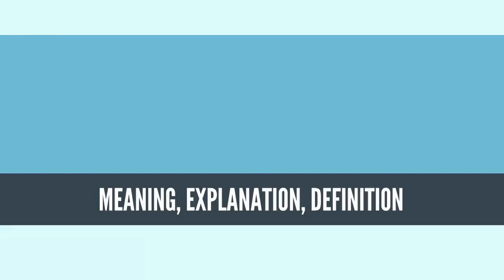What Is SOCIOCULTURAL EVOLUTION? SOCIOCULTURAL EVOLUTION Definition & Meaning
What is SOCIOCULTURAL EVOLUTION, What does SOCIOCULTURAL EVOLUTION mean, SOCIOCULTURAL EVOLUTION meaning, SOCIOCULTURAL EVOLUTION definition, SOCIOCULTURAL EVOLUTION explanation

Sociocultural evolution, sociocultural evolutionism or cultural evolution are theories of cultural and social evolution that describe how cultures and societies change over time. Whereas sociocultural development traces processes that tend to increase the complexity of a society or culture, sociocultural evolution also considers process that can lead to decreases in complexity (degeneration) or that can produce variation or proliferation without any seemingly significant changes in complexity (cladogenesis).[1] Sociocultural evolution is "the process by which structural reorganization is affected through time, eventually producing a form or structure which is qualitatively different from the ancestral form".[2]

Most 19th-century and some 20th-century approaches to socioculture aimed to provide models for the evolution of humankind as a whole, arguing that different societies have reached different stages of social development. The most comprehensive attempt to develop a general theory of social evolution centering on the development of sociocultural systems, the work of Talcott Parsons (1902–1979), operated on a scale which included a theory of world history. Another attempt, on a less systematic scale, originated with the world-systems approach from the 1970s.

More recent approaches focus on changes specific to individual societies and reject the idea that cultures differ primarily according to how far each one is on some linear scale of social progress. Most modern archaeologists and cultural anthropologists work within the frameworks of neoevolutionism, sociobiology, and modernization theory.

Many different societies have existed in the course of human history, with estimates as high as a total of over one million separate societies; however, as of 2013, the number of current, distinct societies had been estimated as only about two hundred.[3]
Source: Wikipedia.org